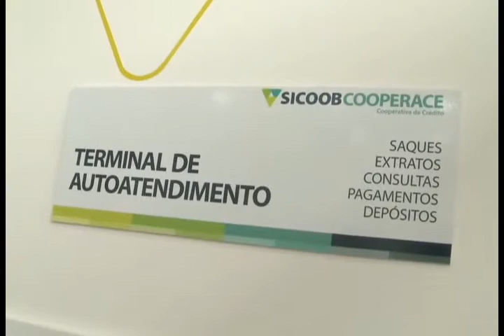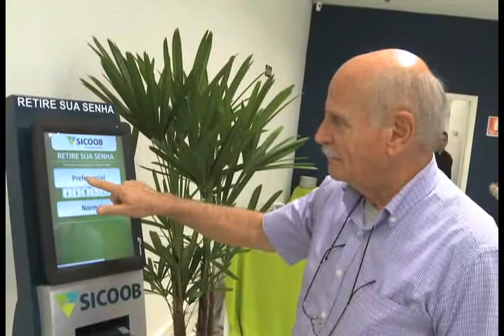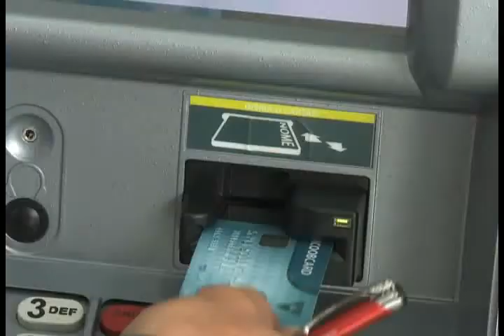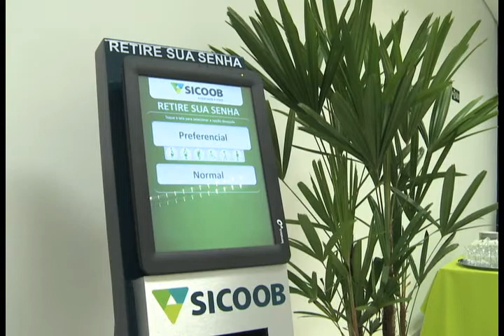[05.07.14] Programa Pedro Alcântara -- Sicoob Cooperace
O Sicoob Cooperace está de sede nova. A cooperativa cresceu tanto que precisou ir para um local maior. O Sicoob oferece todos os produtos e serviços bancários, só que de um jeito diferente: ele compartilha os resultados com os associados e aplica os recursos captados nas próprias comunidades. A nova sede do Sicoob Cooperace fica na Avenida Costa e Silva, 732, Praia Grande.